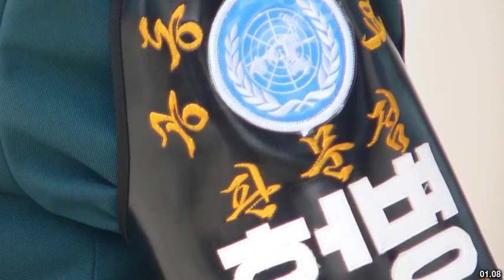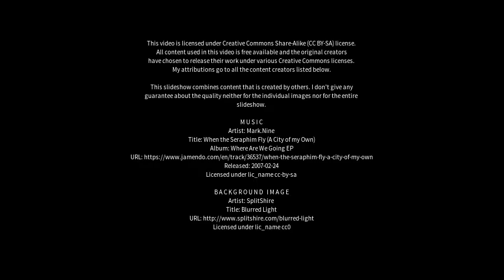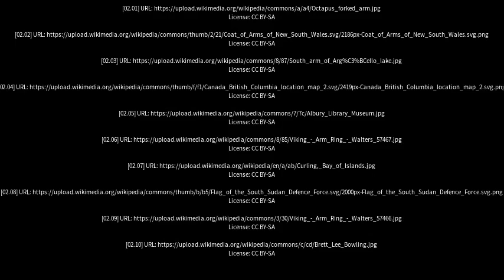Best places to visit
Best places to visit - South Arm (Australia) Best places to visit - Slideshows from all over the world - City trips, nature pictures, etc.